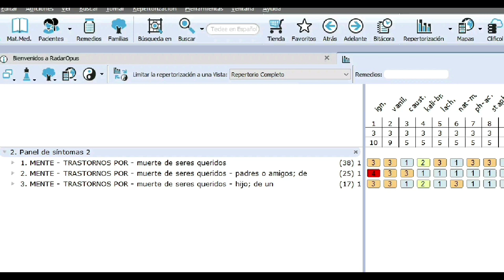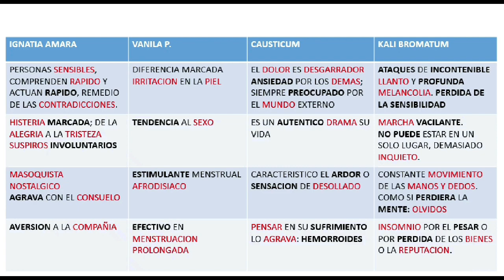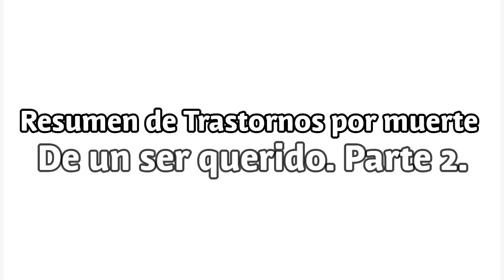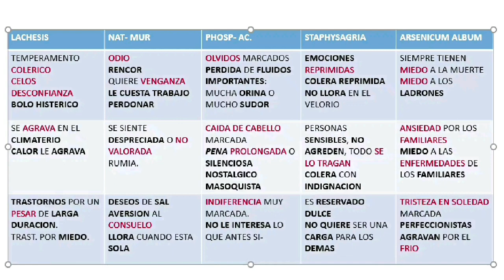Trastornos por Muerte de un ser querido Parte 2/2. Lachesis, nat-Mur, phosp-AC. Staphys. Arsenicum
Los mejores medicamentos para el duelo o la depresión por la Muerte de un ser querido. Parte 2 de 2. Autor Dr. Allen Hernandez.  Medicamentos lachesis, natrium- muriaticum, phosphoricum-Acidum, Staphysagria y Arsenicum Album. Diagnostico diferencial